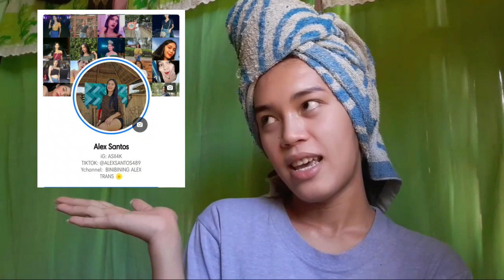A DAY IN MY LIFE | BINIBINING ALEX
Hi mga bay kung bago kalang sa channel ko Subscribe Like comment and share para ma notice kita and hit the notification bell para updated ka sa mga bago kung video 💓

MUSIC USED FOR MY VIDEO

Marikit - Juan, Kyle (Lyrics)|

THANKYOU GOD BLESS , KEEPSAFE LABAN LANG💓